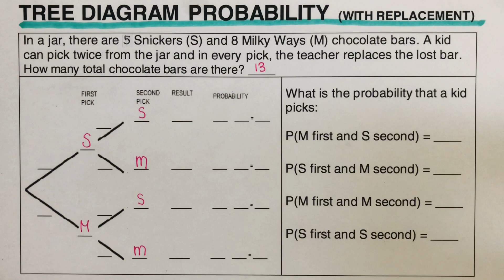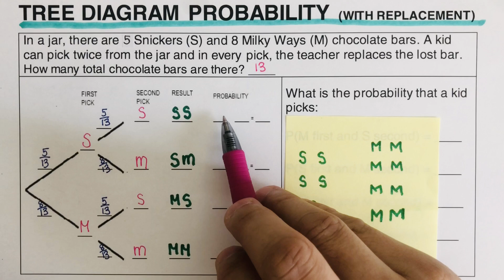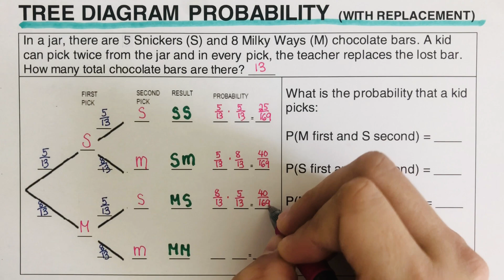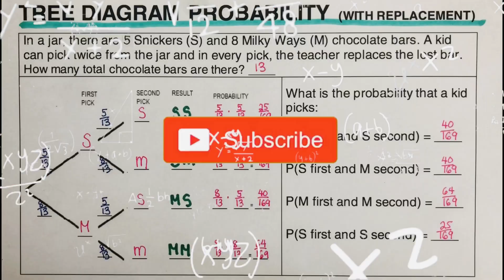Tree Diagram Probability With Replacement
This video will show how to fill the tree diagram in in values in order to find the probability of an event.